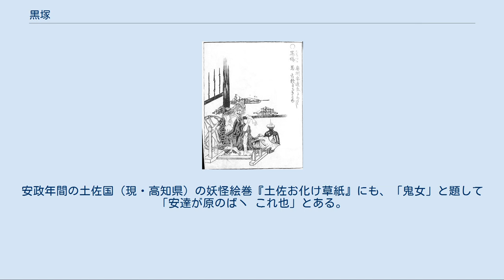黒塚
『奥州安達が原ひとつ家の図』（月岡芳年画） この錦絵は「風紀を乱す」との理由で政府により発禁処分となった。
 鳥山石燕『画図百鬼夜行』より「黒塚」 黒塚（くろづか）は、福島県二本松市（旧安達郡大平村）にある鬼婆の墓、及びその鬼婆にまつわる伝説。
安達ヶ原（阿武隈川東岸の称。安達太良山東麓とも）に棲み、人を喰らっていたという「安達ヶ原の鬼婆（あだちがはらのおにばば）」として伝えられている。
 黒塚の名は正確にはこの鬼婆を葬った塚の名を指すが、現在では鬼婆自身をも指すようになっている。
能の『黒塚』も、長唄・歌舞伎舞踊の『安達ヶ原』、歌舞伎・浄瑠璃の『奥州安達原』もこの黒塚の鬼婆伝説に基づく。
 黒塚の近隣にある観世寺の発行による『奥州安達ヶ原黒塚縁起』などによれば、鬼婆の伝説は以下のように伝わっている。
 神亀丙寅の年（726年）の頃。
紀州の僧・東光坊祐慶（とうこうぼう ゆうけい）が安達ヶ原を旅している途中に日が暮れ、一軒の岩屋に宿を求めた。
岩屋には一人の老婆が住んでいた。
祐慶を親切そうに招き入れた老婆は、薪が足りなくなったのでこれから取りに行くと言い、奥の部屋を絶対に見てはいけないと祐慶に言いつけて岩屋から出て行った。
しかし、祐慶が好奇心から戸を開けて奥の部屋をのぞくと、そこには人間の白骨死体が山のように積み上げられていた。
驚愕した祐慶は、安達ヶ原で旅人を殺して血肉を貪り食うという鬼婆の噂を思い出し、あの老婆こそが件の鬼婆だと感付き、岩屋から逃げ出した。
 しばらくして岩屋に戻って来た老婆は、祐慶の逃走に気付くと、恐ろしい鬼婆の姿となって猛烈な速さで追いかけて来た。
祐慶のすぐ後ろまで迫る鬼婆。
絶体絶命の中、祐慶は旅の荷物の中から如意輪観世音菩薩の像を取り出して必死に経を唱えた。
すると菩薩像が空へ舞い上がり、光明を放ちつつ破魔の白真弓に金剛の矢をつがえて射ち、鬼婆を仕留めた。
 鬼婆は命を失ったものの、観音像の導きにより成仏した。
祐慶は阿武隈川のほとりに塚を造って鬼婆を葬り、その地は「黒塚」と呼ばれるようになった。
鬼婆を得脱に導いた観音像は「白真弓観音（白檀観音とも）」と呼ばれ、後に厚い信仰を受けたという。
 なお、伝説にある神亀年間（奈良時代前期）とは時代が異なるものの、祐慶は平安時代後期に実在した人物であり、『江戸名所図会』などに「東光坊阿闍梨宥慶」の名で記載されており、1163年（長寛元年）に遷化したとされる。
 鬼婆の顛末については、以下のような別説もある。
 また以下のように、祐慶は鬼婆に偶然出遭ったのではなく、鬼婆を討つ目的で安達ヶ原へ向かったという伝説もある。
 祐慶は安達ヶ原で旅人たちを襲う鬼婆の調伏の命を受け、ただちに安達ヶ原へ向かった。
しかし一足遅く、鬼婆は北方へ逃走していた。
後を追って尾山（現・宮城県角田市）で鬼婆に追いついた祐慶は、鬼婆に斬りつけた。
しかし惜しくも鬼婆はわずかに傷を負ったのみで逃げ去ってしまい、祐慶はその地に一堂を建立した。
 その約3年後。
ある旅人が鬼婆を目撃し、報せを受けた祐慶はすぐさま退治に向かい、逃走する鬼婆を追い詰めた末、見事に退治した。
鬼婆の頭部は祐慶の建てた堂に保管され、胴体は尾山のとある丘に埋められ、供養のために桜が植えられた。
 鬼婆の頭部があった東光寺は後に廃寺となり、祐慶の子孫とされる安達家に頭蓋骨が伝えられている。
この安達家の名も安達ヶ原に由来しており、尾山には他に安達という名は確認されていない。
また、胴体を埋めた跡に植えられた桜は、後に見事な大木に育ち、毎年美しい花を咲かせているという。
 石見神楽演目「黒塚」 前述の観世寺の近隣には恋衣地蔵という地蔵があるが、これは鬼婆に殺された恋衣という女性を祀ったものとされ、この地蔵の由来として、鬼婆が人間から鬼婆に変じた物語が以下のように伝わっている。
 その昔、岩手という女性が京の都の公家屋敷に乳母として奉公していた。
だが、彼女の可愛がる姫は生まれながらにして不治の病におかされており、5歳になっても口がきけないほどだった。
 姫を溺愛する岩手は何とかして姫を救いたいと考え、妊婦の胎内の胎児の生き胆が病気に効くという易者の言葉を信じ、生まれたばかりの娘を置いて旅に出た。
 奥州の安達ヶ原に辿りついた岩手は岩屋を宿とし、標的の妊婦を待った。
長い年月が経ったある日、若い夫婦がその岩屋に宿を求めた。
女の方は身重である。
ちょうど女が産気づき、夫は...